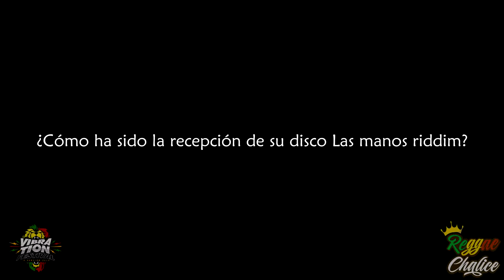ENTREVISTA KITRA - VIBRATION FESTIVAL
Estuvimos  con la banda nacional Kitra, quienes están celebrando 20 años de carrera, en el marco de su presentación en el Vibration festival.
Video y edición: César Sanhueza